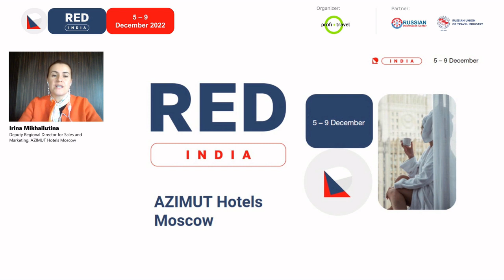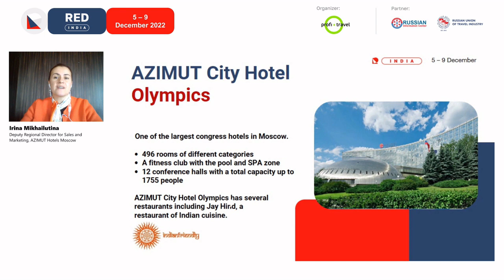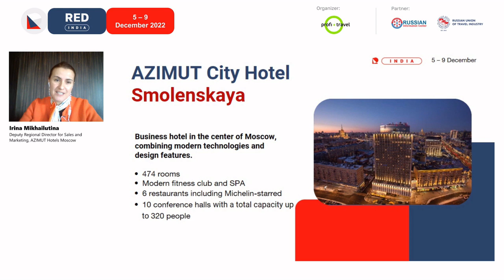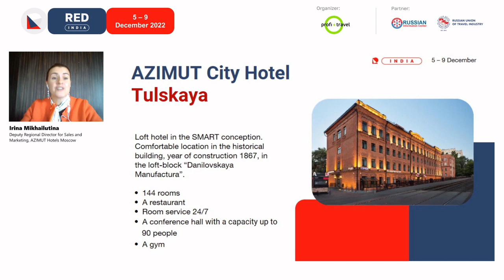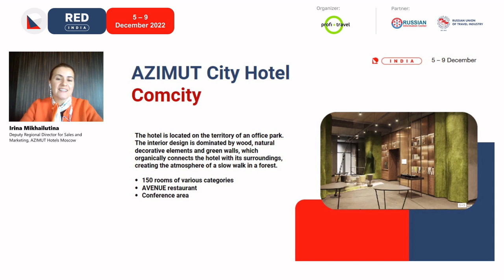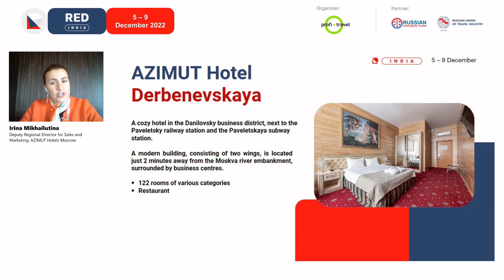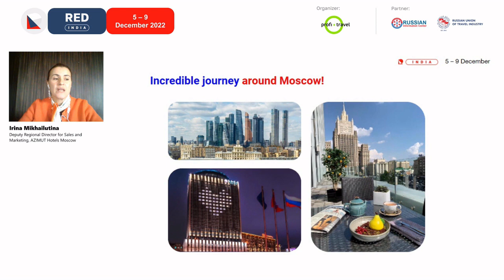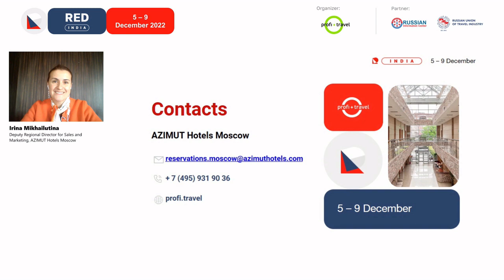AZIMUT HOTELS: hotels for travel in Russia with international service, architecture and interiors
AZIMUT HOTELS: hotels for comfortable travel in Russia with international service, unusual architecture, and interiors